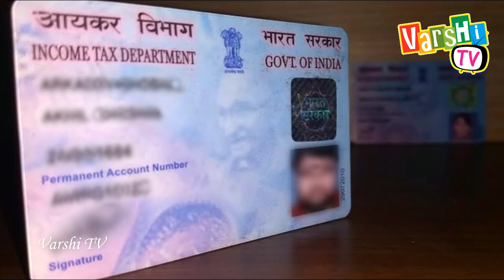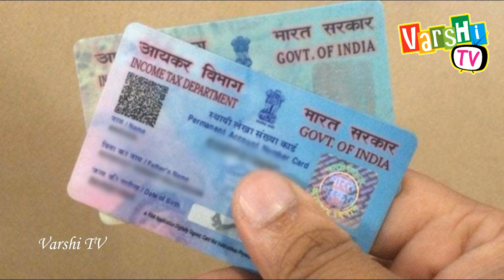మీకు 2 పాన్ కార్డ్స్ ఉన్నాయా అయితే 10,000 ఫైన్ జాగ్రత్త